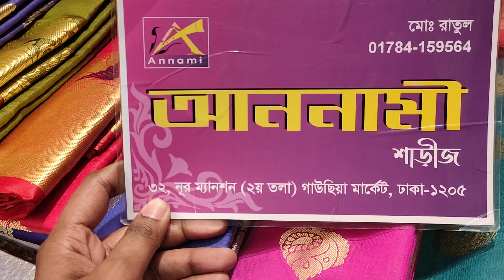২০২১ ঈদের জন্য ধামাকা অফারে সিল্ক কাতান কালার ফুল শাড়ি কিনুন গিফট অথবা ব্যবহারের জন্য | HELP TALK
২০২১ ঈদের জন্য ধামাকা অফারে সিল্ক কাতান কালার ফুল শাড়ি কিনুন গিফট অথবা ব্যবহারের জন্য | HELP TALK